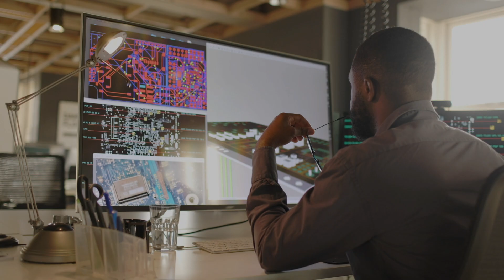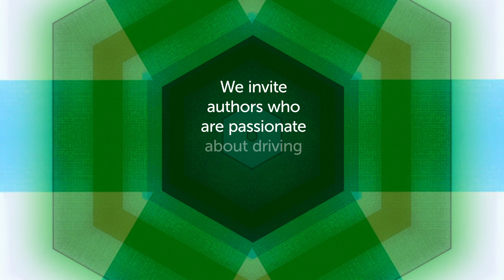Sustainable structures and infrastructures goal video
We recognise the transformative power of sustainable engineering, design and building practices in creating a world where our planet and its inhabitants can thrive. This video introduces our sustainable structures and infrastructures goal which showcases engineering research that can contribute to creating a fairer and more sustainable society.